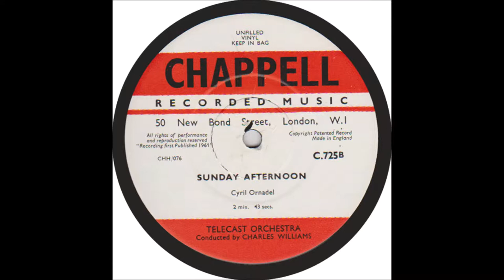Sunday Afternoon - Cyril Ornadel - Telecast Orchestra/Charles Williams - C.725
Cyril Ornadel rose to prominence in Britain during the 1950s, largely due to his weekly appearances conducting the orchestra for the popular television series “Sunday Night at the London Palladium”. He was Musical Director for numerous top musicals in London’s West End, and his composing credits include the hit show “Pickwick” and the song 'Portrait of my Love' which gave Matt Monro and Steve Lawrence an international hit.
His weekend relaxation composition 'Sunday Afternoon' was released in 1961 in the Chappell Recorded Music Library where it shared C.725 with Malcolm Williamson's 'Compline'.
The Telecast Orchestra, (probably musicians from the Danish State Radio Orchestra) is conducted by Charles Williams.